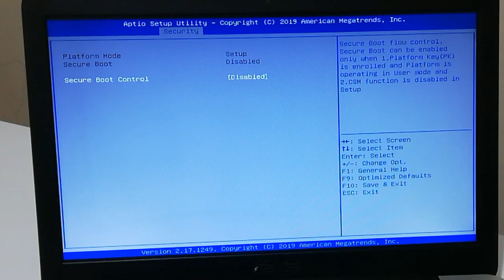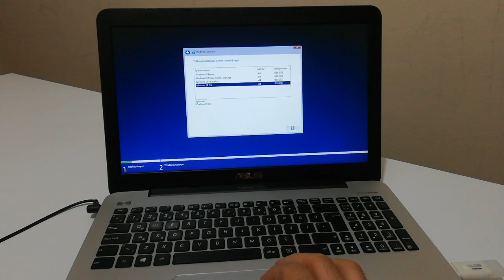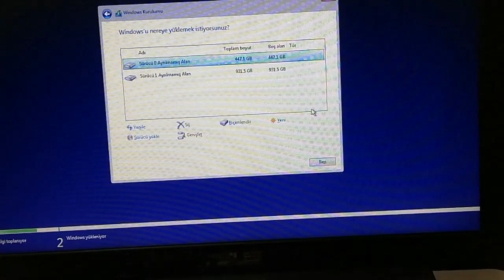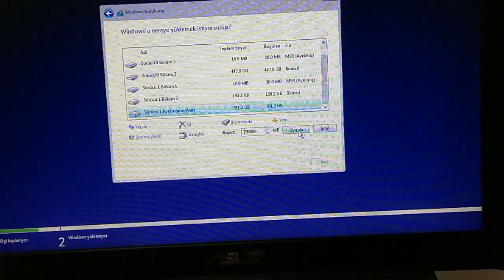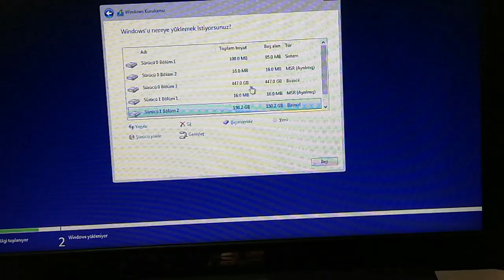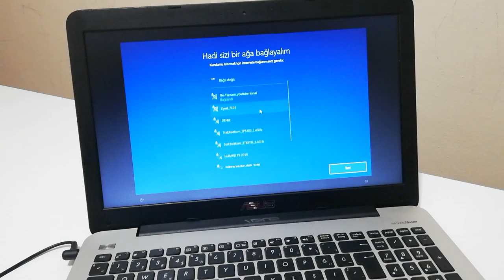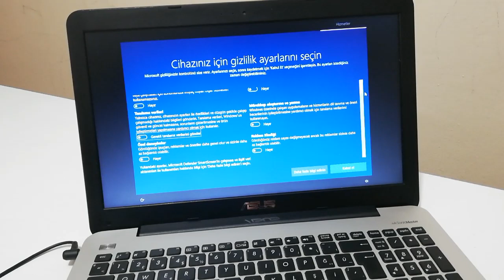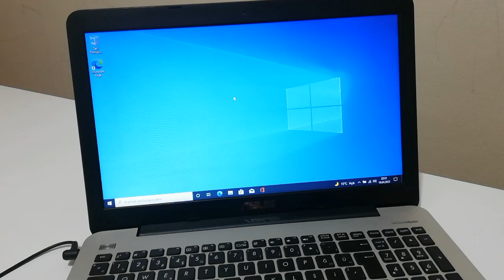Windows 10 Format Atma Adım Adım 2023 Güncel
Windows 10 format atma işlemi için adım adım kılavuz videosu! Bu videoda, Windows 10'u nasıl sıfırlayacağınızı, önemli verilerinizi nasıl yedekleyeceğinizi ve tüm işletim sistemini nasıl yeniden yükleyeceğinizi öğreneceksiniz. Siz de bu kolay yönergeleri takip ederek bilgisayarınızı yeni gibi hale getirebilirsiniz!

           👉SOME TOPICS THAT MAY INTEREST YOU 👈